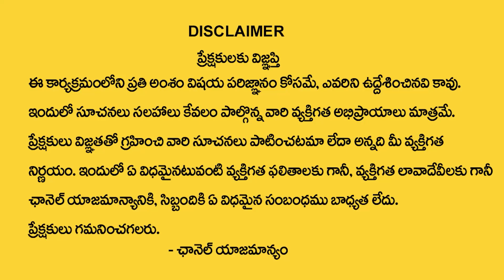Ramadan Fasting Rules | Ramadan Fasting Benefits | Vanaja Ramisetty Remedies | TSW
Watch► Ramadan Fasting Rules | Ramadan Fasting Benefits | Vanaja Ramisetty Remedies | TSW